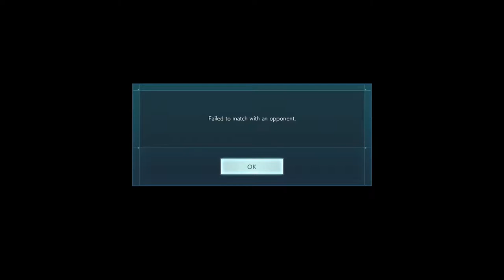Sinister Laws Of Jump